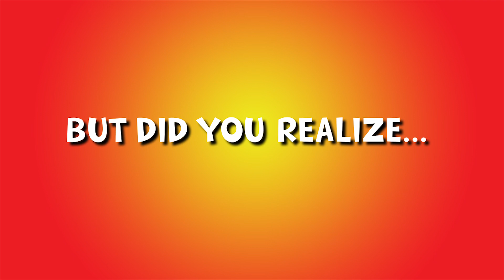'The Incredibles' & 'Raising Arizona' are the same story!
It's no secret that Hollywood recycles plots, but the similarities between 'The Incredibles' & 'Raising Arizona' are uncanny!